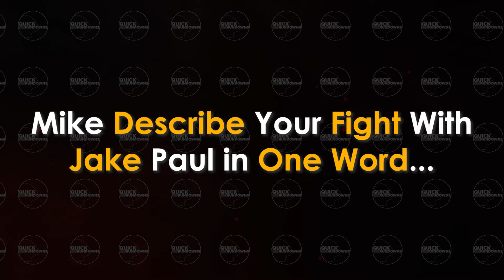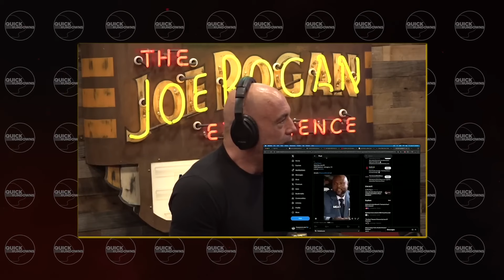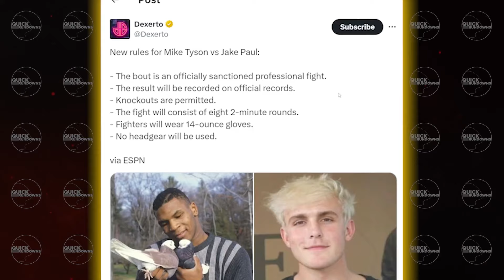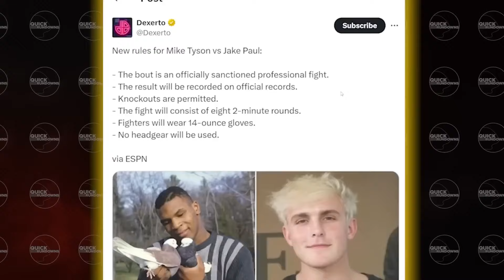PRO FIGHTERS REACT TO JAKE PAUL CANCELING MIKE TYSON Fight - SCARED ? - CARNAGE Cancelled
Boxers Pros React To Jake Paul Flees from Tyson Fight - Fear or Strategy? - CARNAGE Cancelled

Dive into the controversy and the behind-the-scenes drama of the highly anticipated but ultimately cancelled fight between Mike Tyson and Jake Paul. From Tyson's fierce preparation to Jake's sudden withdrawal, this video unpacks the buildup, the backlash, and the impacts on both fighters' legacies. Why did Jake Paul pull out? What would have happened in the ring? Join us as we explore the harsh criticisms from boxing legends, analyze the strategic missteps, and gauge the reaction from the combat sports community. Whether you're Team Tyson or Team Paul, this comprehensive breakdown sheds light on one of the most talked-about non-events in recent boxing history.

In this explosive video, top pros reveal their astonishing picks for the ultimate showdown between Jake Paul and the legendary Mike Tyson! Gear up to dive deep into the sports world and hear what the experts predict about who will dominate this legendary bout. With in-depth analysis and exclusive insider insights, this video reveals all the latest buzz and expert forecasts for this monumental match. Prepare for intense discussions, unexpected predictions, and expert analyses as the pros disclose their preferred champion in this thrilling confrontation. Don't miss out on the buildup of anticipation—join the conversation now!